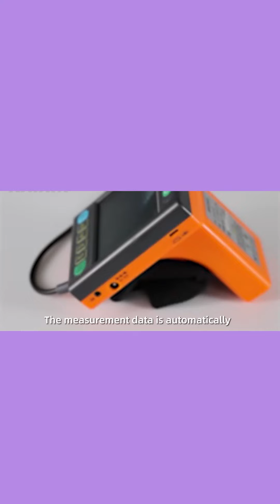portable ultrasound machine for dog